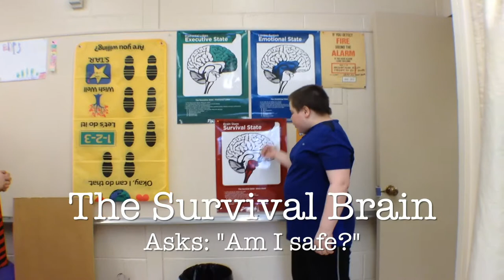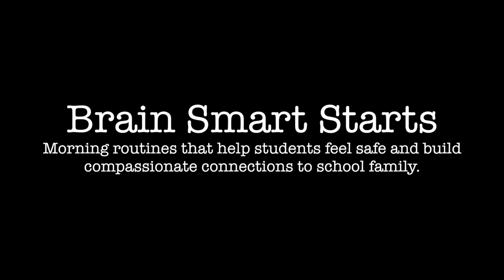Conscious Discipline at Eganville Public School - Short Edition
Conscious Discipline has had a huge effect on EDPS. See how conscious discipline has changed the atmosphere at EDPS for both staff and students. Join us on the shift from a factory model to a school family model.